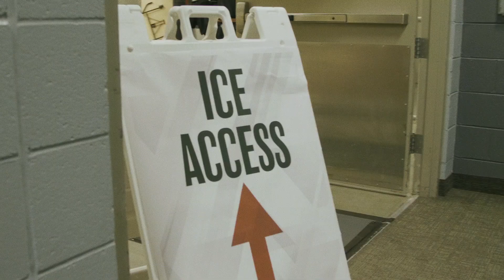Wild 365: Skate With the Players